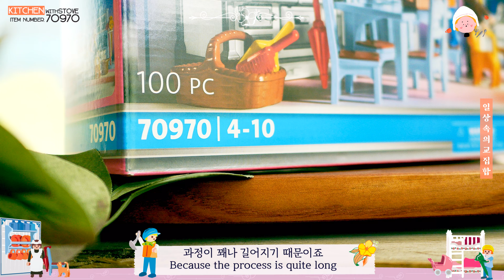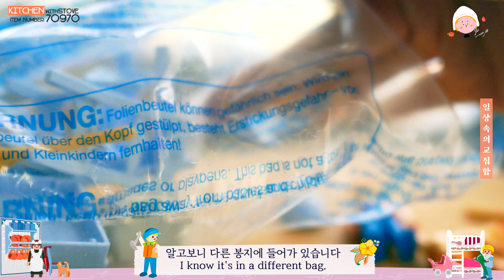playmobile 돌아온 빅토리안 키친, 역시 혜자다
드디어 빅톨 시리즈 2번째
빅톨 키친 70970을 언박싱했어요
예쁜하늘색과 주황색
많은 소품에 정말 만족스러운 언박싱 이었습니다
최근 아트토이에 빠졌지만
역시 플모는 플모입니다❤️

그어느것도 매력적이라
소홀할수 없어 슬퍼지네요😂

영상을 보시는 동안 즐거우셨길 바라며
또 귀여운 것들로 찾아올게요🥰